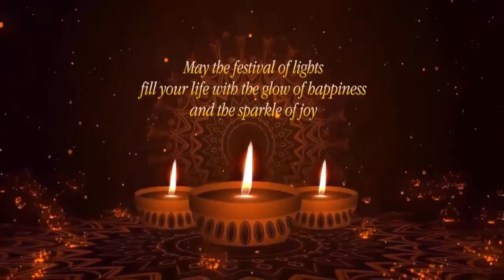समीर वानखेड़े की भाजपा नेताओं से साठगांठ का पर्दाफाश करूंगा:- नवाब मालिक।